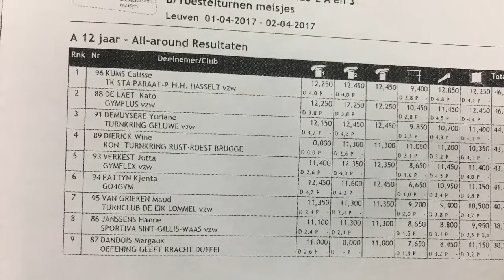Calisse Kums PV 2 Leuven maart 2017 1ste plaats🥇